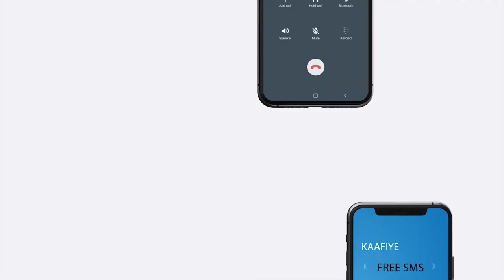November Iyo December Iyamaa Horeeya ? " Cabdirisaaq Diinaari''